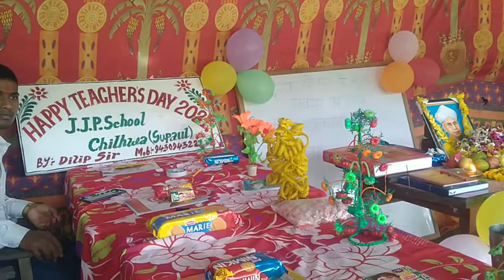5 September shikshak Divas 2021 🙏🙏🙏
Jeevan Jyoti public school chilhwa supaul
Biology concept classes supaul